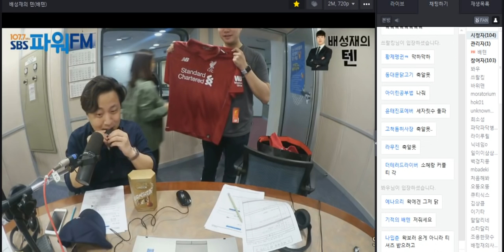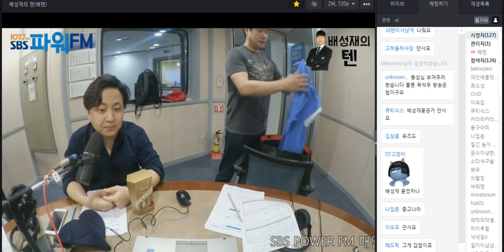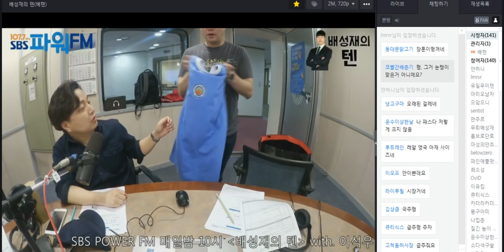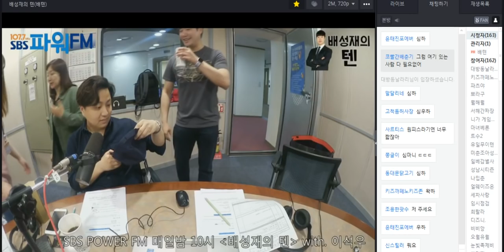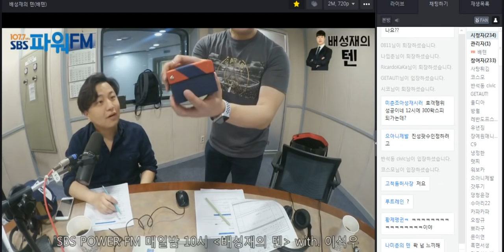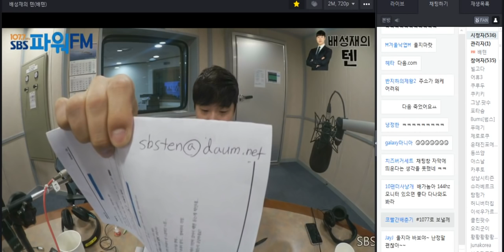20180601 배성재의 텐 베스트10 with 이석우 에디터 / 2주 (feat. 물체 주머니 무엇)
* 더방배텐 제작진님들 부탁인데, 12시는 너무 힘듭니다. 눈치 보이니 오후에 합시다 ㅠ 제발!! 그리고 막내작가 울지말고 힘내요! ㅋㅋ